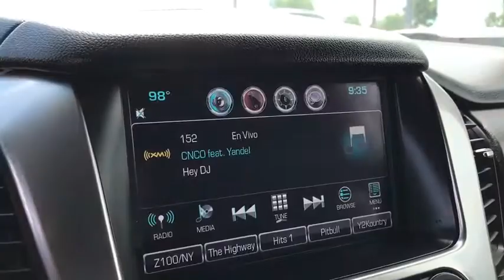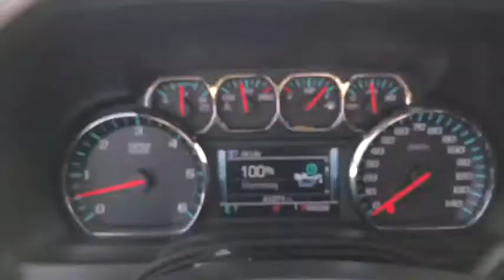2016 Chevrolet Tahoe Peoria, Surprise, Avondale, Scottsdale, Phoenix, AZ 47049A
Slate Grey Metallic [LISTING TYPE] 2016 Chevrolet Tahoe available in Peoria, Arizona at Moore Chrysler Jeep. Servicing the Surprise, Avondale, Scottsdale, Phoenix, AZ area.